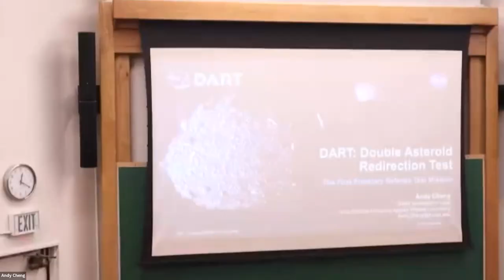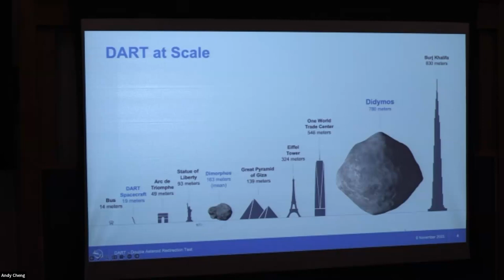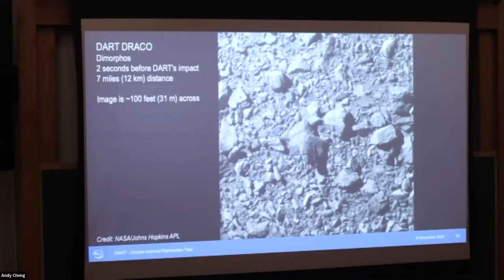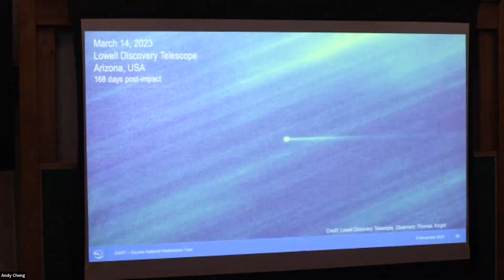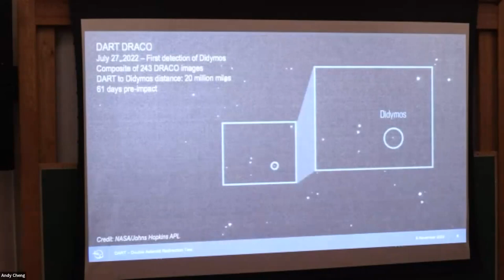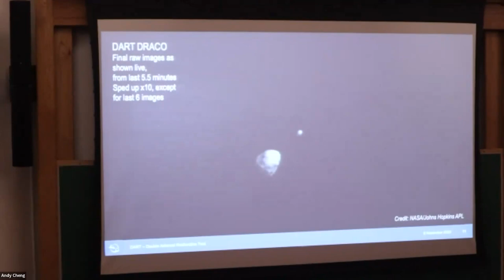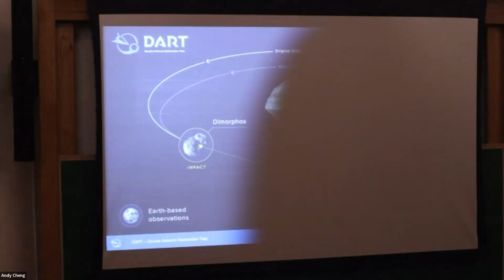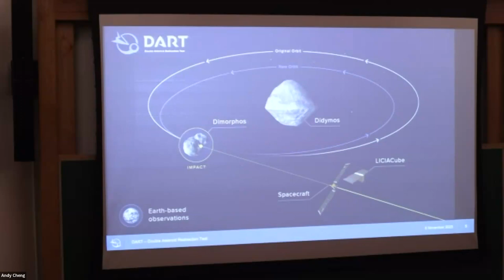APS Colloquium - 11/6/23 - Andy Cheng - DART mission: Deflecting an Asteroid by Kinetic Impact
Editor's Note: Please excuse the quality of this recording. There was a technical malfunction right before we started.

Speaker:
Andy Cheng

Title:
DART mission: Deflecting an Asteroid by Kinetic Impact

Abstract:
NASA’s Double Asteroid Redirection Test (DART) mission, the first planetary defense test mission, deliberately impacted an asteroid in order to change its orbit. By impacting Dimorphos, the secondary member of the Didymos near-Earth asteroid binary system, on 2022 September 26, DART demonstrated asteroid deflection by kinetic impact as a technique that may someday be needed to protect the Earth from an asteroid impact threat. Months of subsequent Earth-based observations of the Didymos system showed that the DART impact changed the binary orbital period by –33 min. The DART impact activated the Didymos system and generated a dust tail that ultimately extended over 70,000 km and that was observed over 10 months after the impact. Dynamical models determined that substantially more momentum was transferred to Dimorphos by the impact than was incident with the DART spacecraft, indicating that the kinetic impact was highly effective in deflecting Dimorphos.